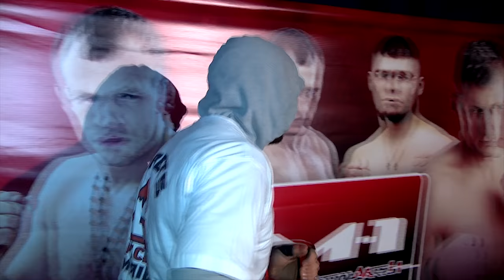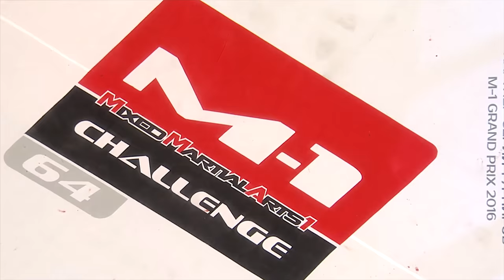Vadim Orischak vs. Magomed Mutaev, M-1 Challenge 64, FREE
Buy full and unlimited access to M1Global.TV in order to watch video of all passed and future MMA events exclusively online in HD!

M-1Global - official Youtube Channel. Last MMA videos, fights, promo, interview with fighters, free undercard fights. Enjoy!